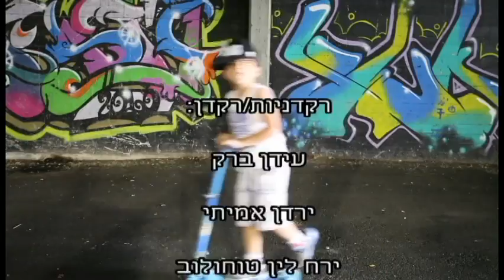Lipaz Kullock ft. DJ RL - Graffiti